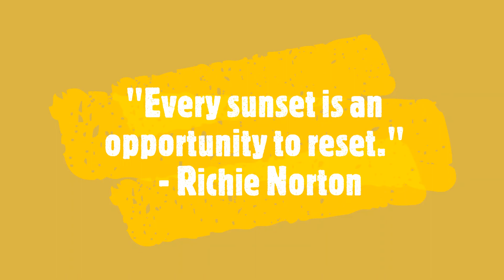Amazing Sunset | Bebonuk Beach | Comoro | Dili, Timor-Leste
Photographer:
- Mr. Johnny M. Kibong
🎈Song: Daystar - Night of the World